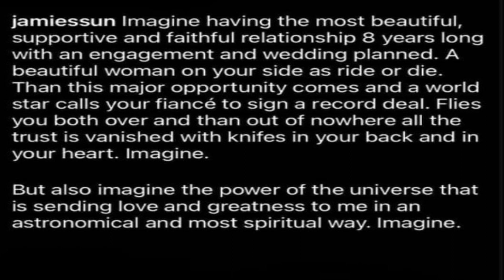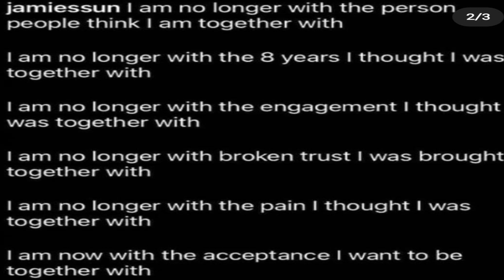DRAKE TOOK SOME SIMP DUDES GIRL.. AND GUESS WHOS MAD? (Reaction)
WHAT DID YOU THINK ABOUT VIDEO?